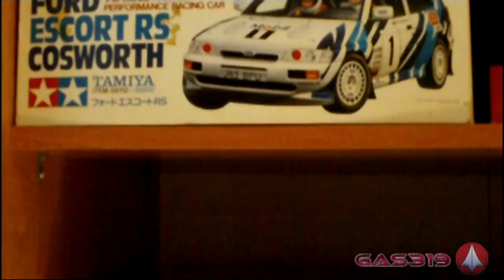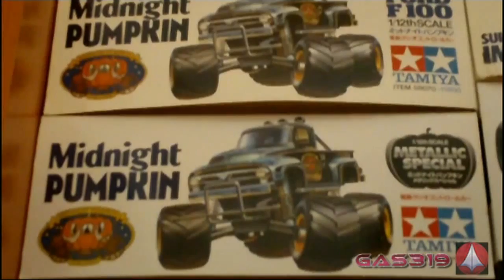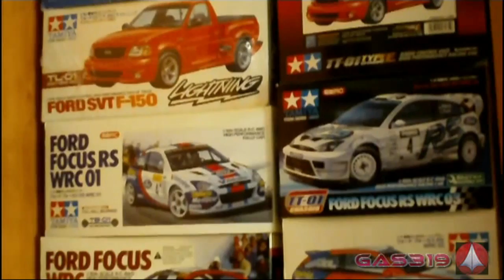Tamiya NIB Collection Gas319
not in this video:

18/06/2014 :  cd. 58590 TT02 Ford Capri (duble time)
25/06/2014:   cd. 58522 Street Rover